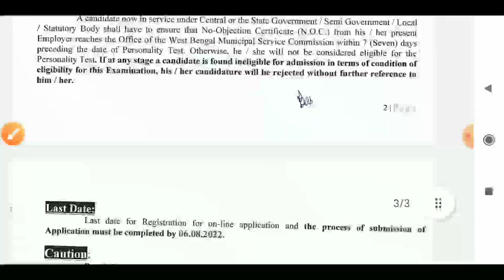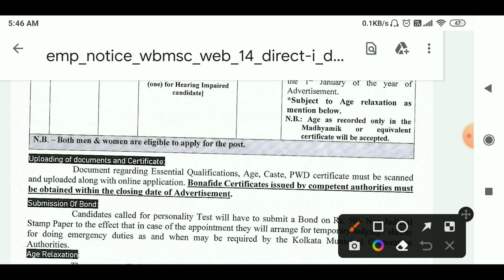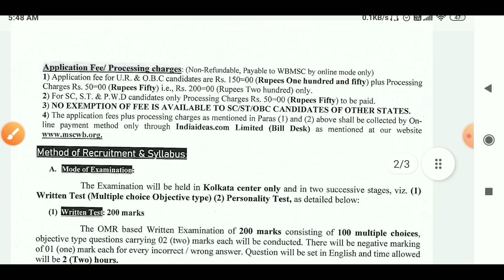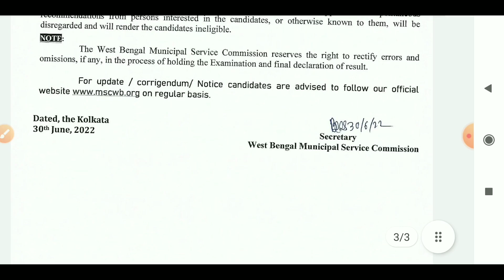West Bengal Municipal Corporation Recruitment 2022 | WBMSC Recruitment 2022 | পৌরসভায় নিয়োগ চলছে